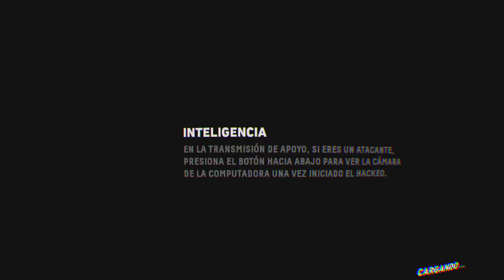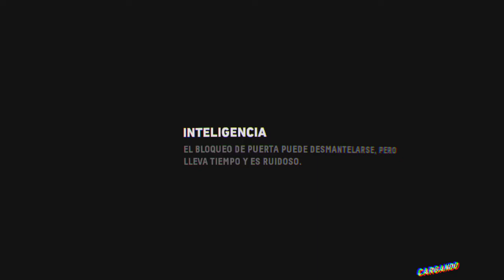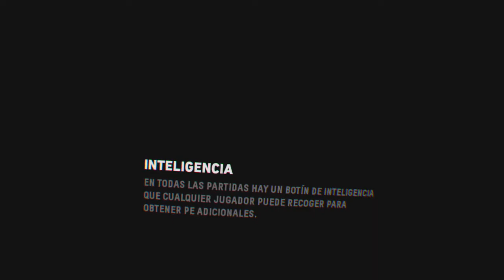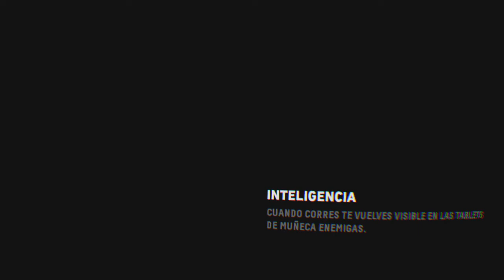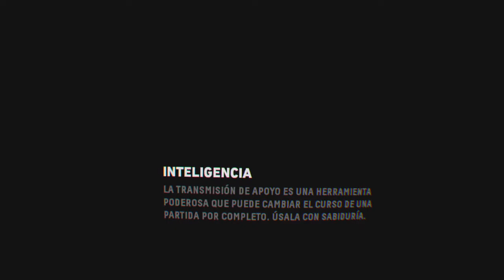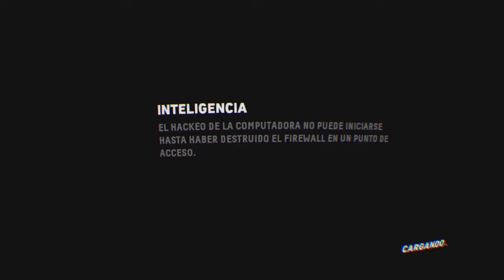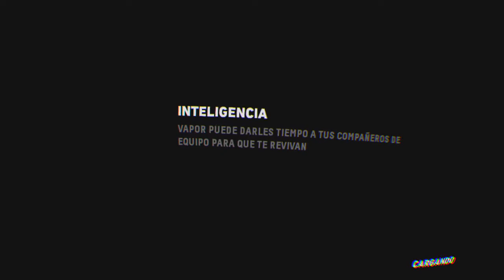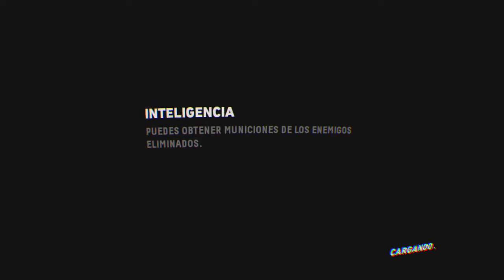Firewall Zero Hour_20220413225716